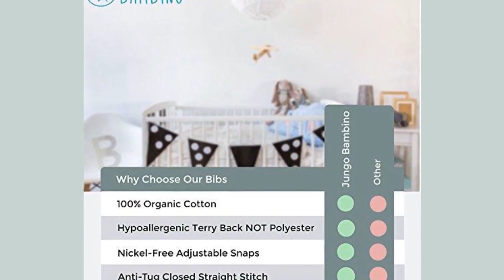Baby Bandana Funny Bibs Premium Soft Organic Cotton. Super Absorbent Ideal Baby Shower Gift For Teet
[this is a curated site. We digg and find the best, money can't buy. Just enjoy and share with others]